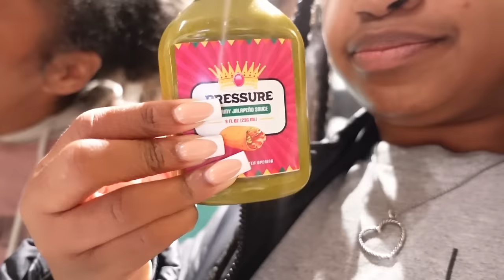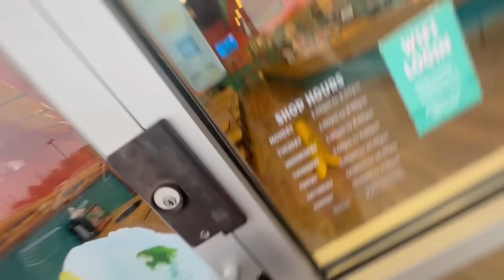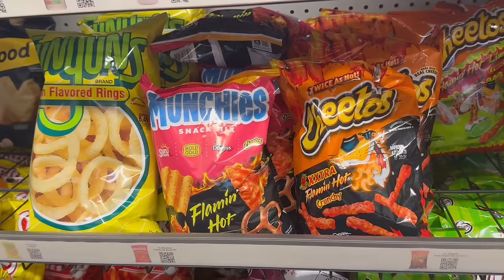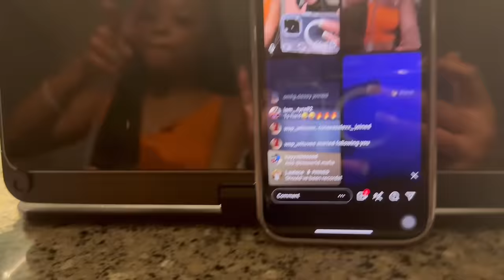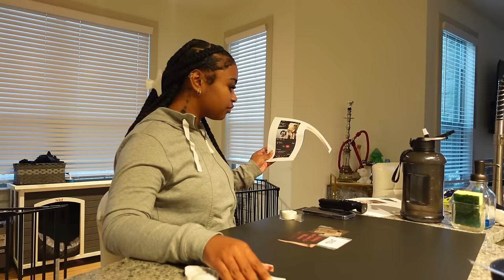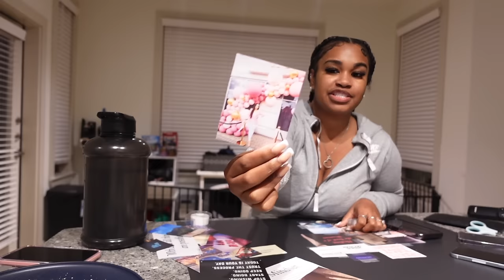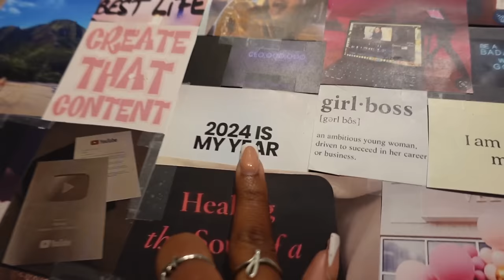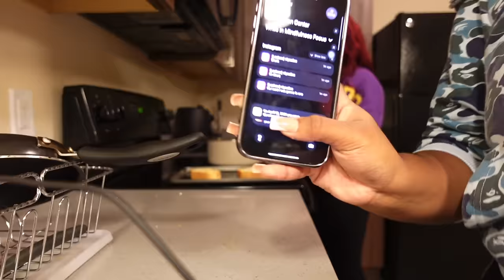The Daily JalecexOnline Ep.1 🥳